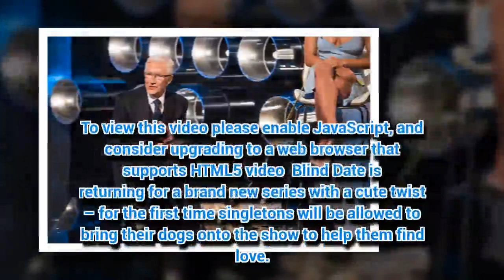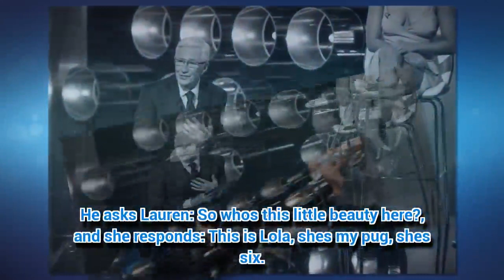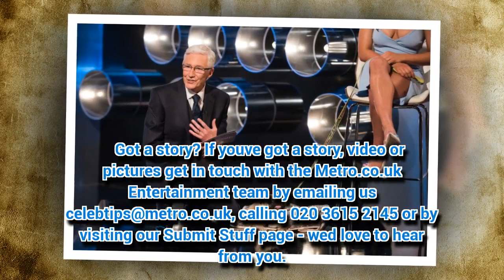Puppy love: Blind Date returns for a new series with a twist – singletons can bring their dogs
Blind Date is returning for a brand new series with a cute twist - for the first time singletons will be allowed to bring their dogs onto the show to...